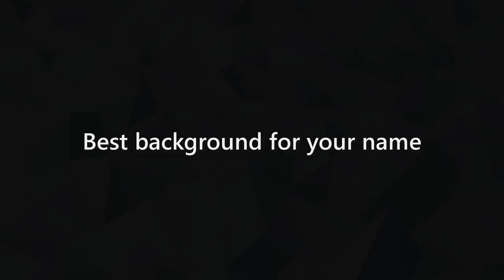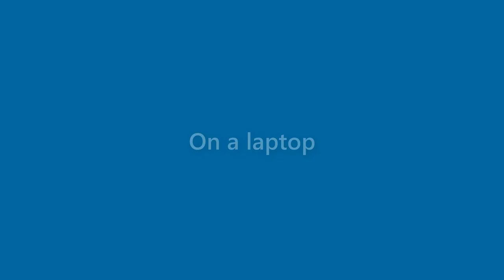Leonard Stewart - appearance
Name Look - Leonard Stewart - appearance. In this video we present "Leonard Stewart" name look and feel in various scenarios.
This video will cover:
How does "Leonard Stewart" look as a personal letterhead?
How does "Leonard Stewart" look on a business card?
How does "Leonard Stewart" look on a computer/laptop screen?
How does "Leonard Stewart" look with different background colors?
How does "Leonard Stewart" look with various fonts?